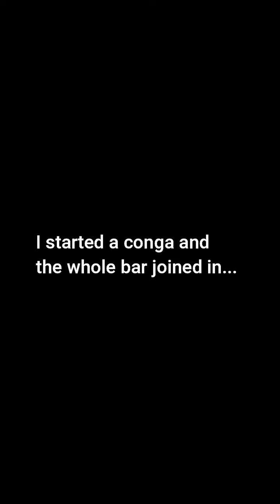Après Skiing in Austria | St. Johann in Tirol + Kitzbühel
The second ski trip of the season, this time I traveled to visit my sister who was working a ski season in Austria! A very beautiful place with many ski slopes accessible by both foot and train within the local area. Also a lot (probably too many) of good Après bars to keep you entertained and party the night away!